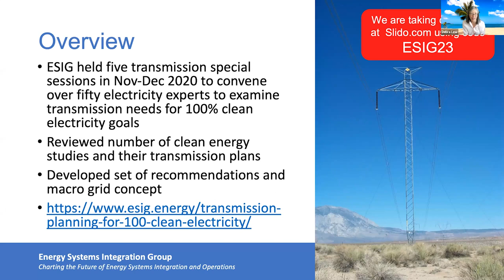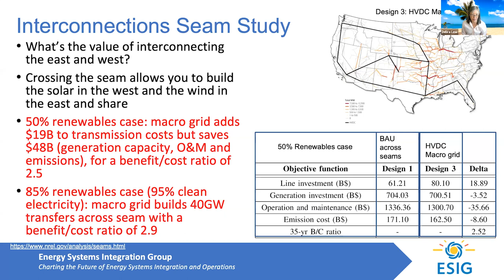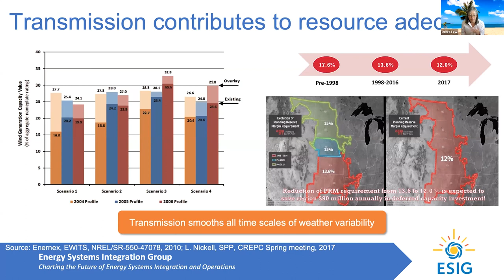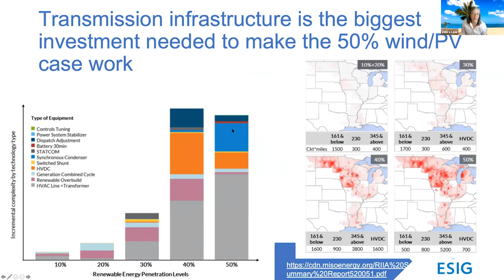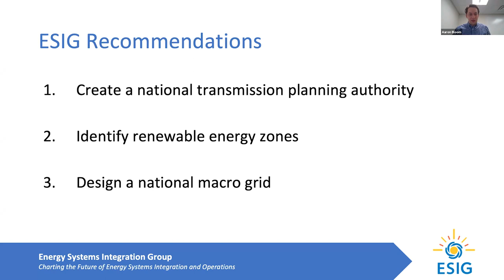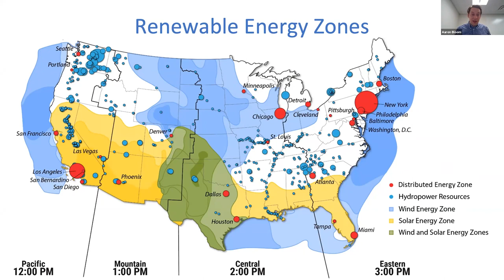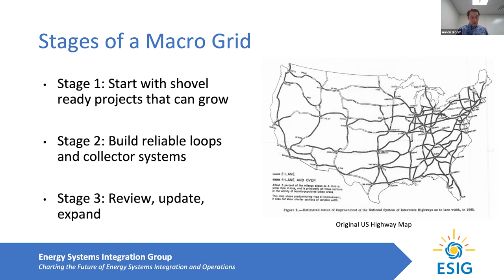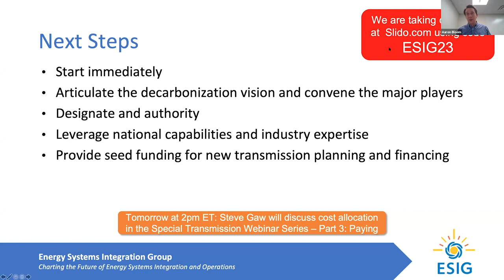Webinar: Transmission Planning for 100% Clean Electricity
Earlier this year, ambitious goals were established at the federal level, including a plan for 100 percent clean electricity by 2035 and net-zero emissions across the economy by 2050. Reaching these goals efficiently will require action on a transformative scale, doubling or tripling the size and scale of the nation’s existing transmission system. Proactive national transmission planning is critical to meeting the current goals quickly and affordably.

During five separate sessions in late 2020, ESIG convened a broad range of power systems experts, who reviewed and synthesized the key research studies investigating energy sector decarbonization and developed a conceptual design for reaching America’s clean energy goals using proactive transmission planning and development.

During this webinar, the facilitators of those sessions will discuss the findings and conclusions from this work.

Featured Speakers: Lauren Azar, Consultant;  Aaron Bloom, ESIG;  Debbie Lew, ESIG;  Alison Silverstein, Consultant;  Bob Zavadil, EnerNex